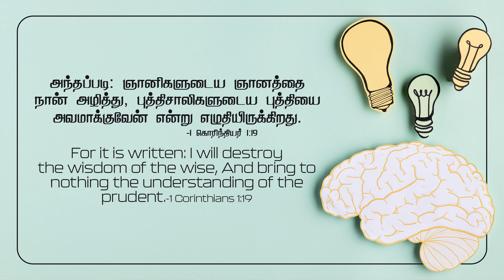2023 February 5th -MM- I கொரிந்தியர் 1:19 -I Corinthians 1:19